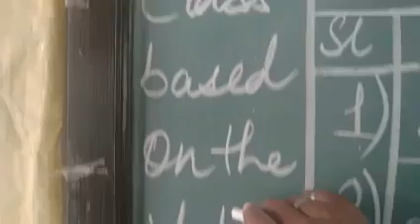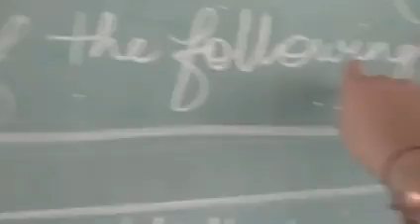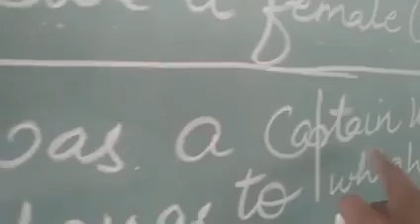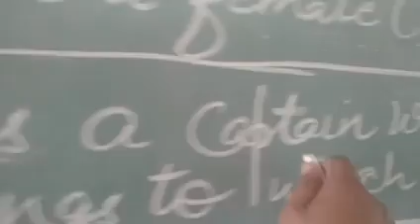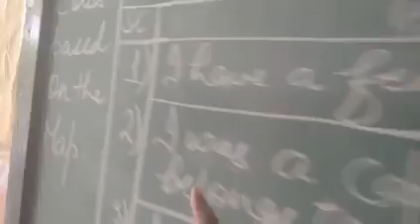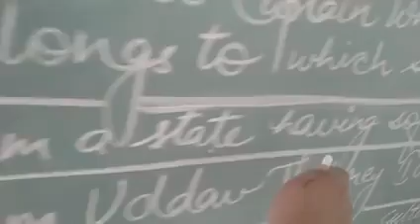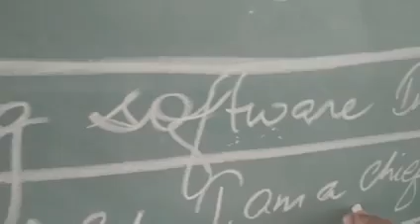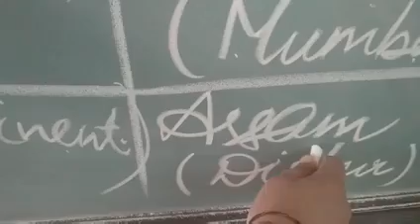Map Work Assessment: Question 3